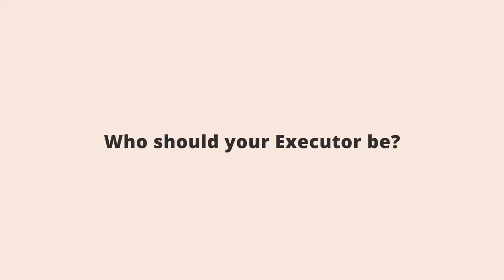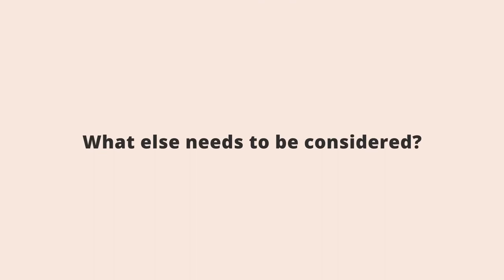Last Will and Testament. The Executor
Welcome back to our series about your Last Will and Testament.  Last time we walked you through what your Will can do for you and why you need one. Today, let’s go over one of the more important decisions you made in your Will — who you want to be in charge of your estate.

US Legal Forms.com has supplied State Specific Legal Forms to consumers, small businesses and attorneys for over 20 years. With US Legal Forms you can:

☑️ Access state-specific legal and business forms and form packages. Whether you’re going through something personal, starting a business, selling property, renting out property, managing a trust, preparing a will, handling domestic affairs, etc., US Legal Forms has what you need.

☑️ Take advantage of advanced completion services. Fill out a short questionnaire and answer a few simple questions to receive your personalized document: Last Will, Power of Attorney or Living Will / Health Care Directive.

☑️ Benefit from pages of legal terms, definitions, articles, guides, FAQs, handbooks, and so much more. While browsing the US Legal Forms website, you can benefit from an array of useful resources for free!

✴️ Choose a subscription plan for a price cheaper than a single form!